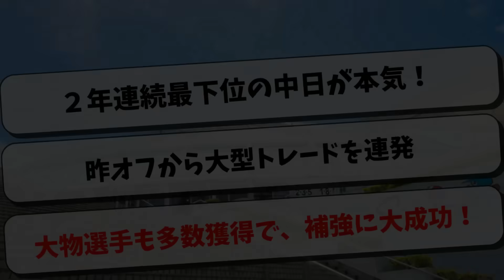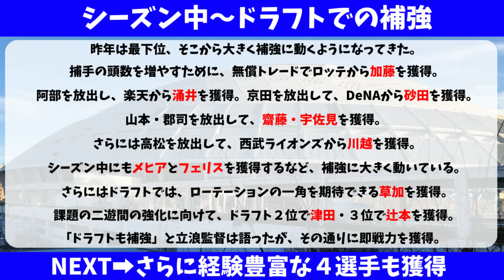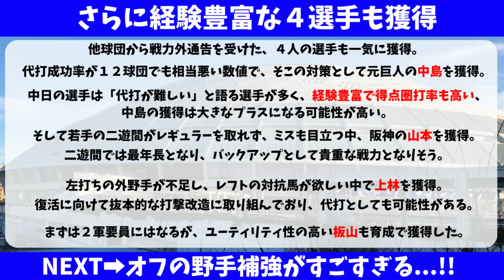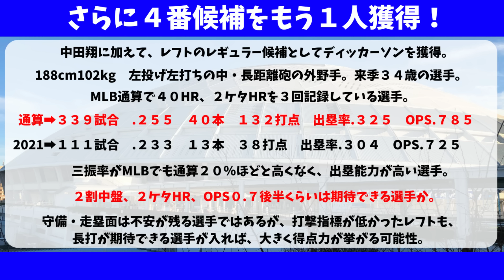中日 大型補強連発で戦力が完成する！Aクラスが本気で狙えそうな件【中日ドラゴンズ/立浪監督】